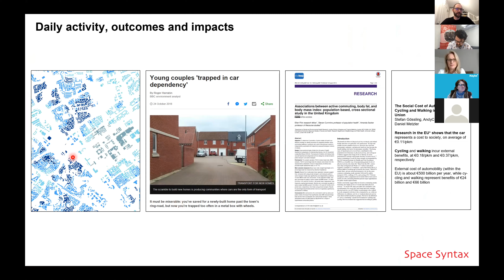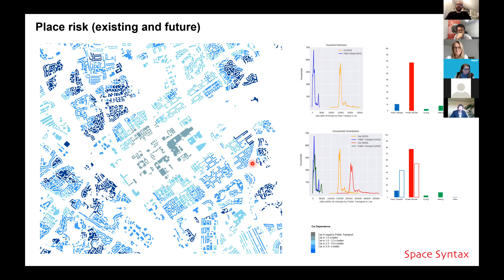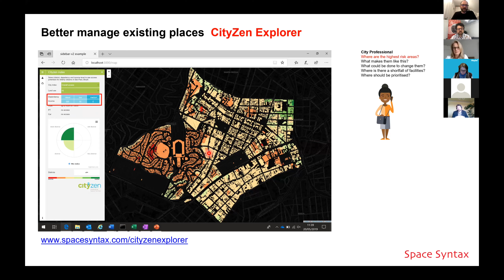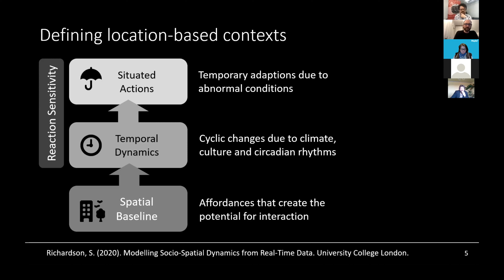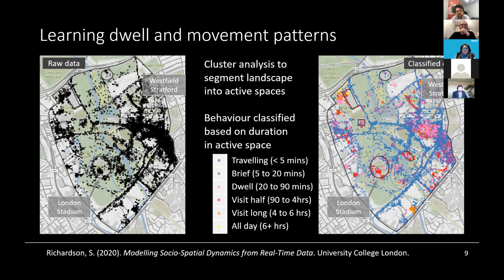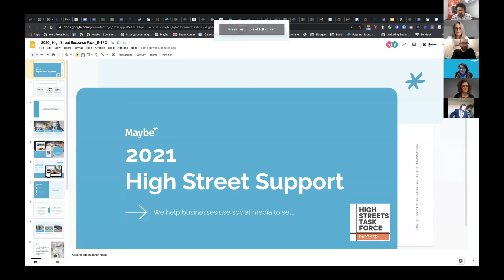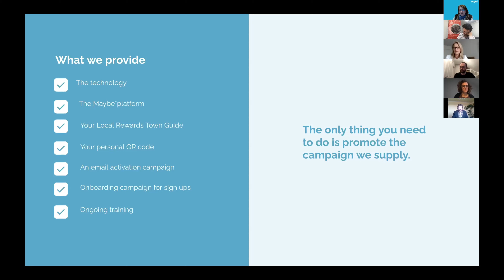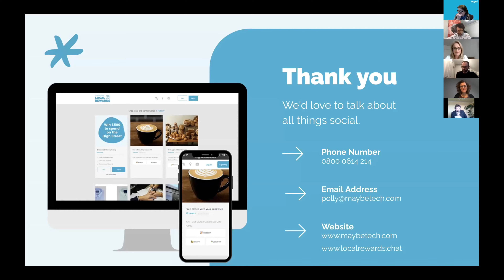Fideo Llawn - 2il Dosbarth Meistr Trefi SMART / Full Video - 2nd SMART Towns Masterclass